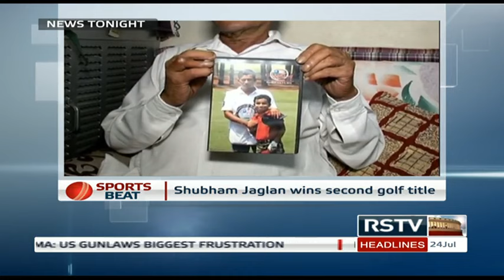English News Bulletin - July 24, 2015 (9 pm)